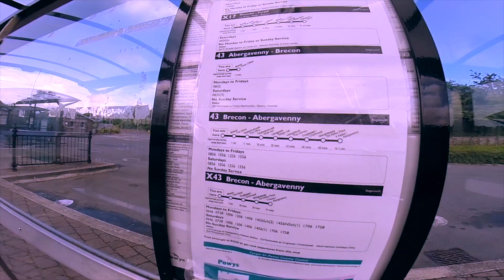عابر سبيل - تسركيلة فبلاد الغال - M'ghari Amine